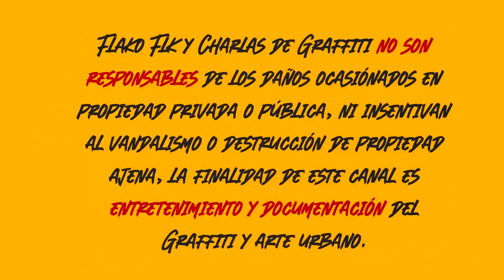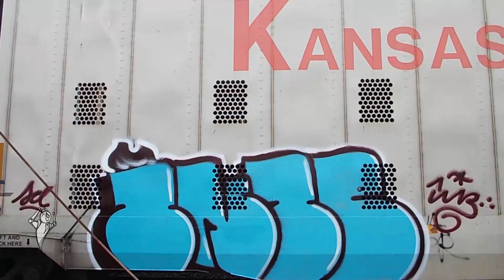Charlas de graffiti (Acción) INTEK TMB-SD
INTEK, escritor de graffiti ilegal, originario del Estado de México destacado por tener un graffiti en las calles limpio y un estilo muy particular, es integrante de los crew TMB y SD que hoy son referencia del graffiti ilegal del Estado de México.